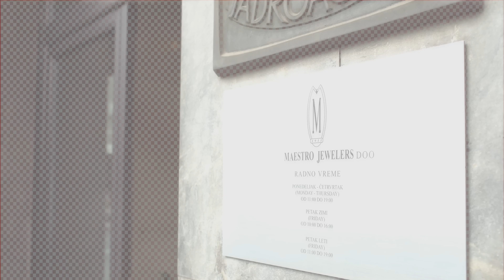KUPOVINA LUX SATOVA za 50.000 evra